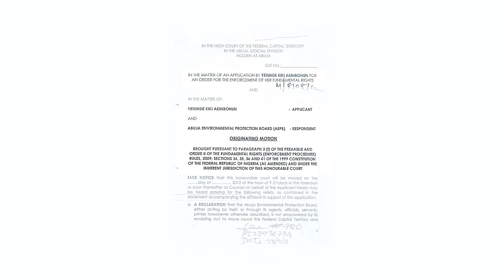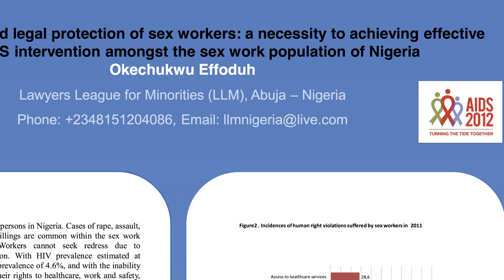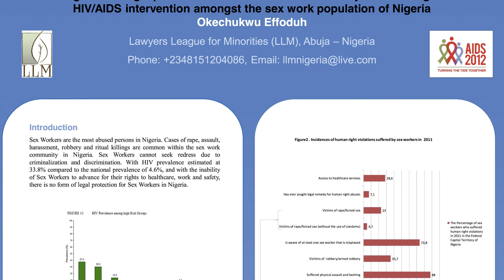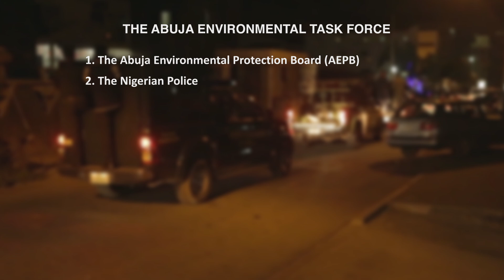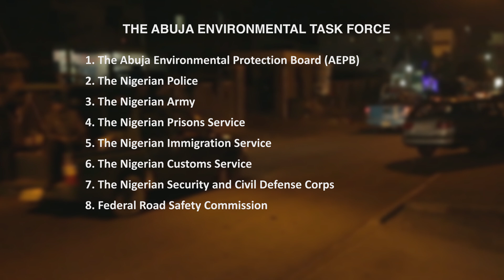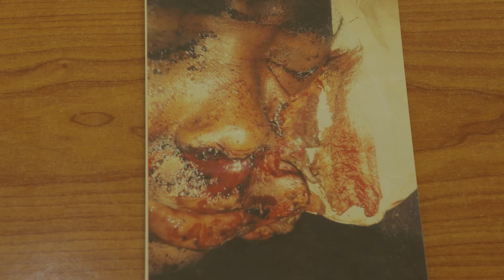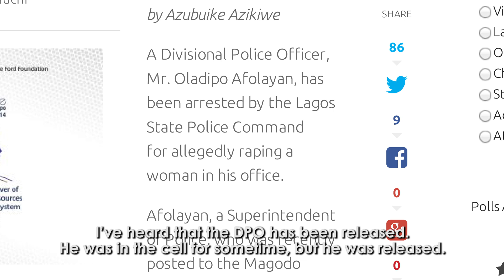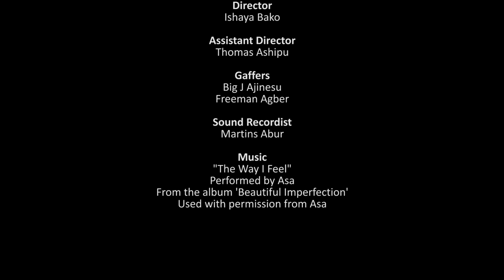Silent Tears (2016)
Documentary short subject on the victimisation of women in the FCT, Nigeria by a unique multi-agency government task force.

The documentary also features commentary on Gender Based violence across the country, particularly perpetrated by security officials and law enforcement agents.

Winner of the Audience Choice Award, African International Film Festival (AFRIFF) 2015.

An Amateur Heads Production supported by a grant from the Open Society Initiative for West Africa (OSIWA).